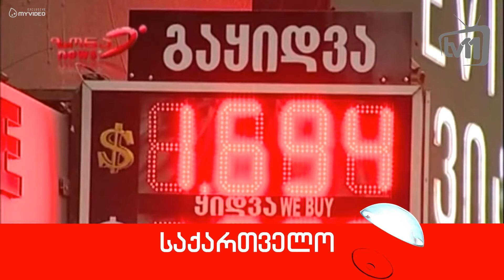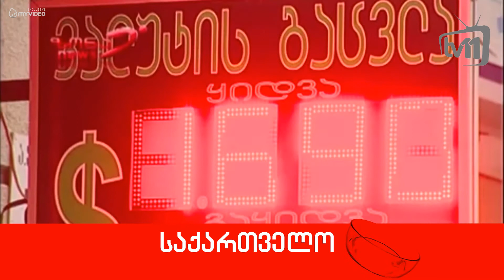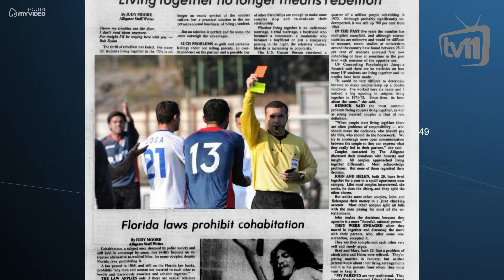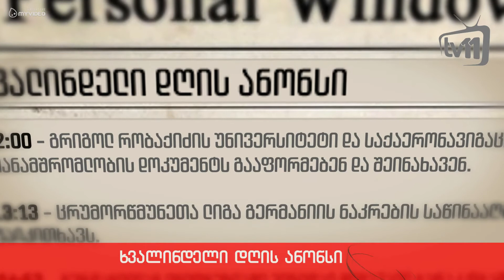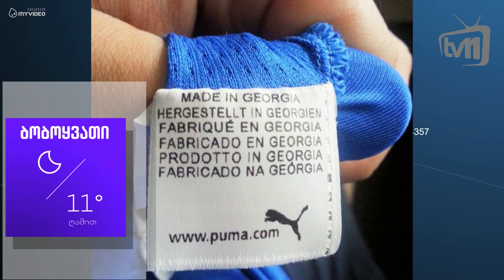უკანასკნელი ცნობები 13